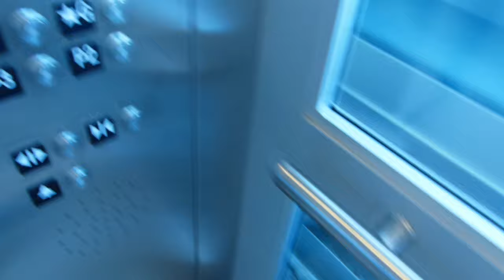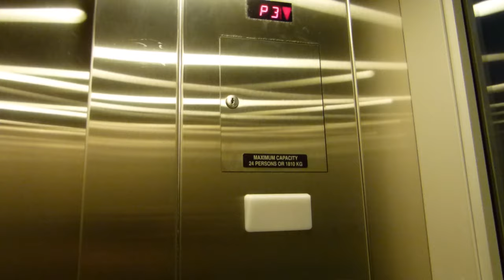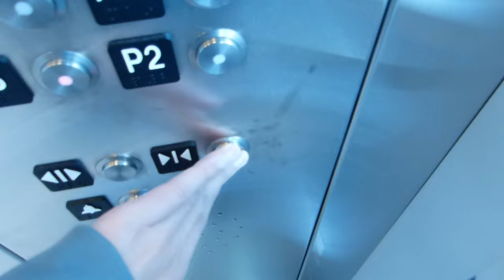NEW! Schindler Hydraulic Elevator at Station Square (East) in Burnaby BC